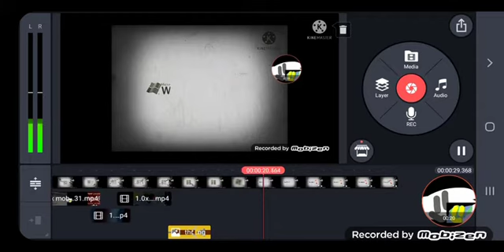🚷🎶 add round 2